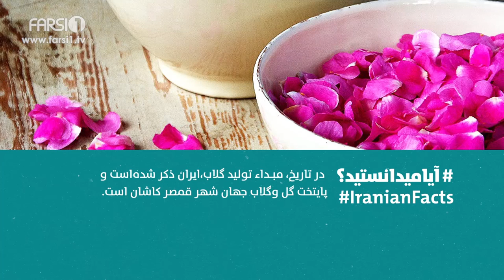FARSI1 - Iranian Facts 24 / فارسی1 - آیا میدانستید؟ - شماره بیست وچهارم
فارسی1 - آیا میدانستید؟ | اطلاعاتی در مورد جنگل گلستان، گلاب کاشان، موزه آبگینه (خانه قوام السلطنه) و منبت کاری و مسجد جامع عتیق شیراز
FARSI1 - Iranian Facts | Information about Golestan national park, Persian rose water(Golab), abgineh museum, Wood carving art and the sample of it at Atigh Jame’ mosque in Shiraz